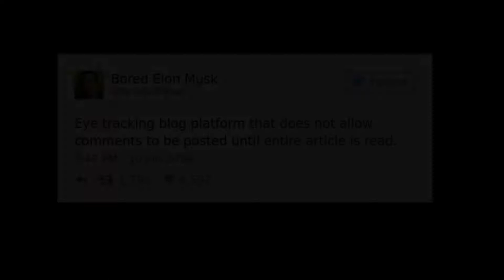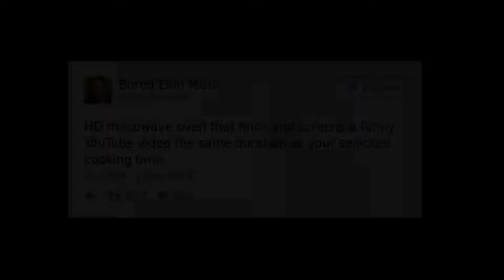The Best Of BORED Elon Musk Ideas | Greatest Ideas Ever | Bored Elon Musk Twitter Account